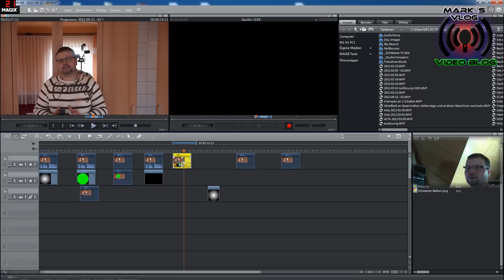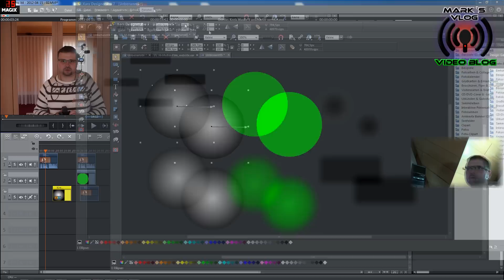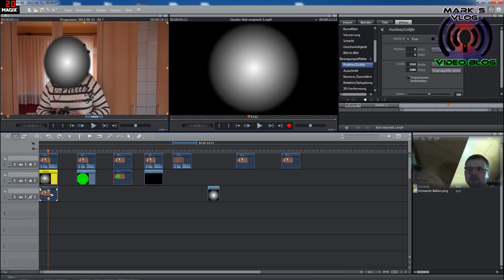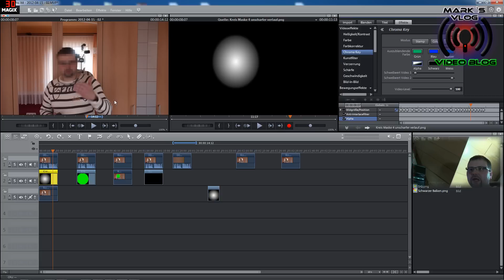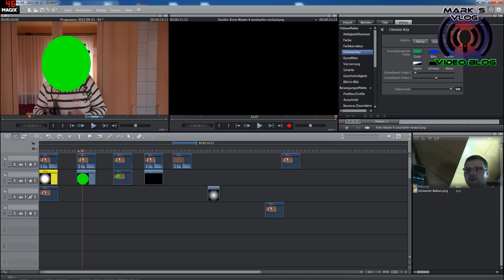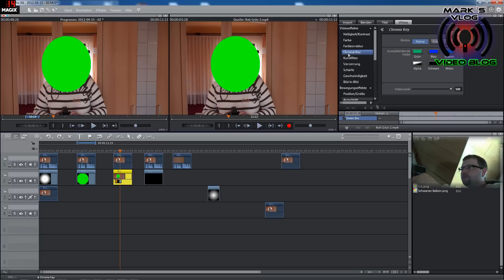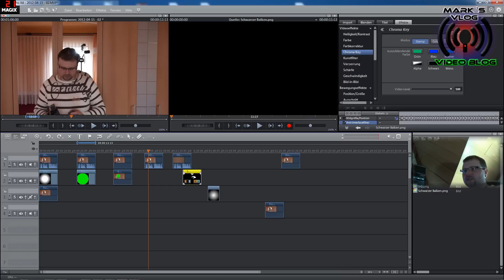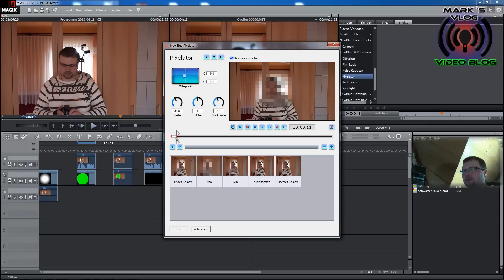Wie verpixel ich Gesichter? Video verpixeln wie? Zuschauerfrage MMolterVideo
Gesichter und Kennzeichen im Video unkenntlich machen
✔ Weiterführende Videos zum Thema: ▼
✔ Themen in diesem Video: ▼
00:00 Intro

Verabschiedung und Endcard

🚩 Meine Fanartikel: ▼

☝ zusätzliche Informationen ▼

§ Rechtliches ▼

©  Impressum ▼